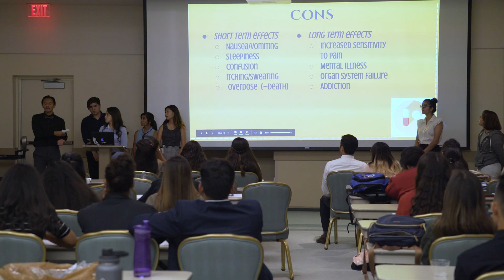Loma Linda University Summer Discovery Program for High School Students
The Discovery program is a 2-week program for underrepresented minority high school students in the Inland Empire interested in the health careers. This event takes place on the Loma Linda University campus which gives high school students the opportunity to participate in an interactive learning environment, highlighting patient care and careers in Allied Health, Behavioral Health, Dentistry, Medicine, Nursing, Pharmacy and Public Health. Daily team-building activities and a day of community service in the local community round out the two-week program. A third week of shadowing is available to select students, 17 1/2 years of age and older. Lunch and snacks are provided, and housing is available for students living in further areas of San Bernardino and Riverside Counties.